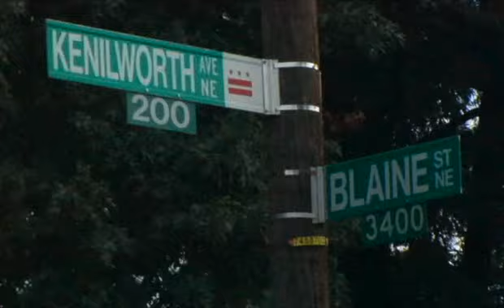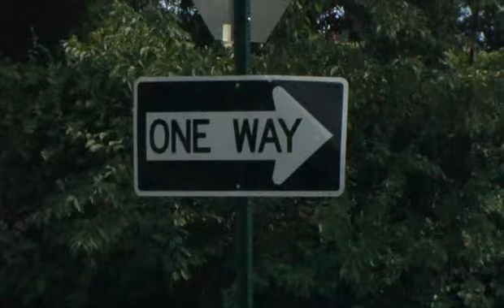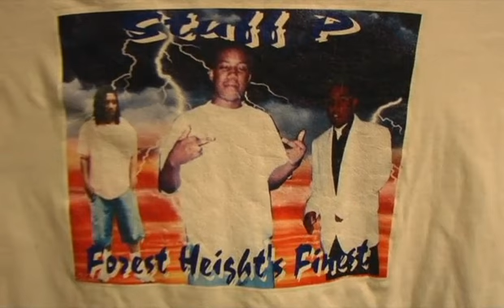Lil E-Never Snitch/ Hit the Club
Director Erin Eddings brings you another rap star coming out of Forest Heights, Maryland.